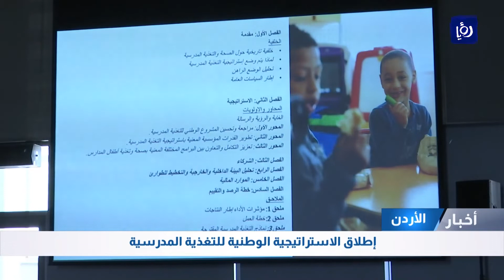إطلاق الاستراتيجية الوطنية للتغذية المدرسية